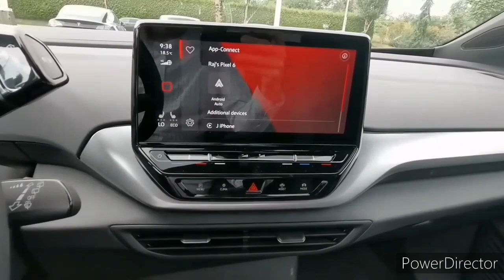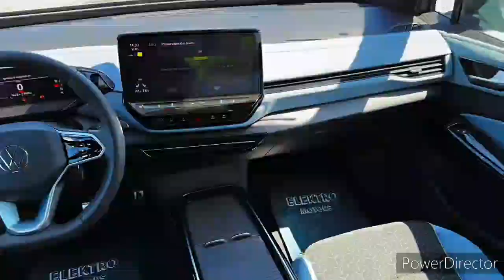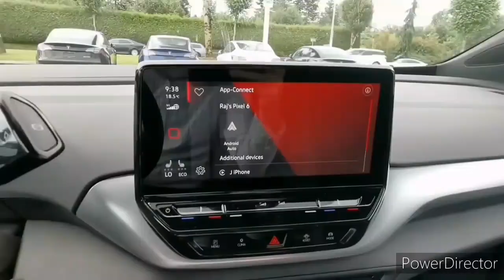2024 Volkswagen ID.4 vs 2024 Volkswagen ID.6: EV's Comparison Test!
2023 Volkswagen ID.4 - Interior and Exterior Walkaround.

2023 Volkswagen ID.4 - Interior.

The Most Affordable AWD EV Is The New 2022 Volkswagen ID.4 AWD!

2023 VW ID.4 GTX 4Motion (300 HP)

NEW Volkswagen ID.4 GTX (299 hp) - POV drive & walkaround

2023 VW ID.5 (204hp) - Visual Review!

2023 VW ID.4 GTX (299hp) - Visual Review!

I Wouldn't Buy a Volkswagen ID.4 Electric Car - Here's Why!

Volkswagen ID.4 AWD Dual Motor Video Review | 5 Things to Know

Volkswagen has made do on its promise to upgrade American consumers from its ID 3 compact electric car to the larger electric ID 4 compact crossover SUV, thus ensuring the first of its first ID-branded EVs for the U.S. market is more appealing. Originally planned as part of the since-canceled 2022 Geneva motor show's round of debuts, the ID 4 has been unveiled digitally in prototype form.

As expected, it appears to be a production-ready version of the ID Crozz concept, and carries over many of its inspirational forebear's styling details, including its swooping shoulder line, militant mug, and wide rear haunches. Noticeably missing, however, is the Crozz's coupe-like roofline. Instead, the ID 4 embraces a more traditional (and surely more practical) wagon shape that ought to improve the crossover's overall cargo room. Who knows, given Volkswagen's recent addition of the Atlas Cross Sport, a coupe-ier version of the mainstream Atlas crossover, perhaps we'll see a more coupe-like ID 4 sibling in the future.

Whereas Volkswagen won't be shipping the ID 3 to the United States, the company actually built the ID 4 with America in mind (not to mention Europe and China, as well). As such, the battery-electric Crossover marks the first vehicle built on the modular MEB platform that Volkswagen will offer in the U.S. Designed specifically to underpin Volkswagen's electric vehicles, MEB includes a dedicated space for the battery directly below the passenger compartment. Due to this, the ID 4 benefits from a low center of gravity and relatively balanced weight distribution, and therefore shouldn't be horrible to drive.

While Volkswagen isn't talking detailed specifications for the ID 4 yet, the brand states that it expects certain ID 4 models to clear 310 miles of range on the notoriously optimistic Worldwide Harmonized Light Vehicle Test Procedure. Expect that figure to fall to fewer than 300 miles when the EPA tests the ID 4.

When it arrives in Europe later this year, the ID 4 will at first feature just one drive motor at its rear axle. Nevertheless, a more powerful all-wheel-drive variant will join the ID 4 line not long after and is surely destined for the U.S. market. VW, of course, didn't share whether North American ID 4s will see a similar rear-drive, then all-wheel-drive roll-out, nor did it even mention a specific on-sale date for U.S.-bound models. That said, we expect the EV crossover to reach our shores by the end of the year.

Although Volkswagen eventually plans to build the ID 4 at its Chattanooga, Tennessee plant, the brand will initially import the model to the U.S. from Europe.